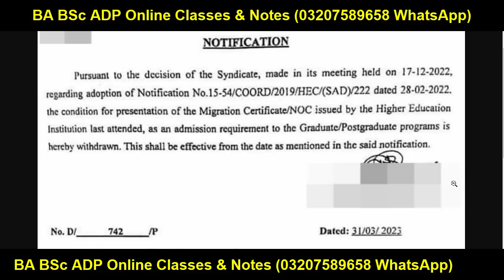Good News BA BSc ADP MA MSc Sargodha University - ADP MA MSc BCOM Students UOS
Sargodha University
Adp Admission
Uos Exams
Uos Admission Ba Bsc Adp
uos
ba
bsc
adp
adc
ada
ads
uos exams
uos supply exams
uos results
university of sargodha
uos exams
uos admissions